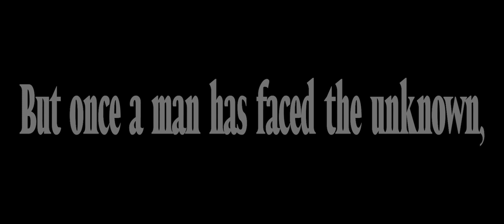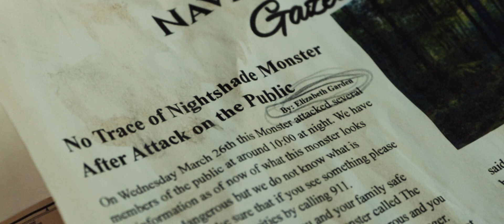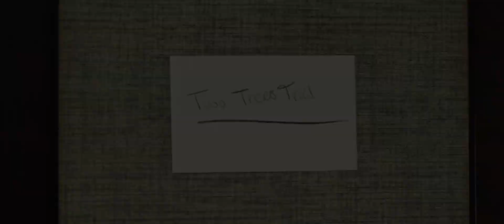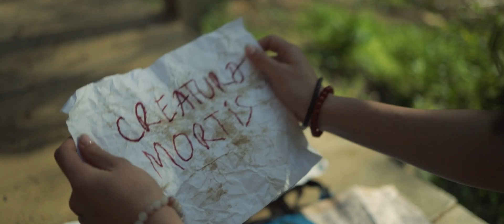Pursuit of the Unknown - Award Winning Short Film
Written, Produced and Directed by: Zoë Minter
Director of Photography & Editor: Tommi Abueg
Audio Engineer & Lighting: Alan Sampel
Audio Engineer & Grip: Jakob Ross
Starring: Satori Munson